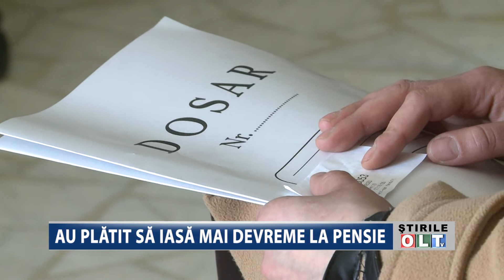AU PLATIT SA IASA MAI DEVREME LA PENSIE 1501